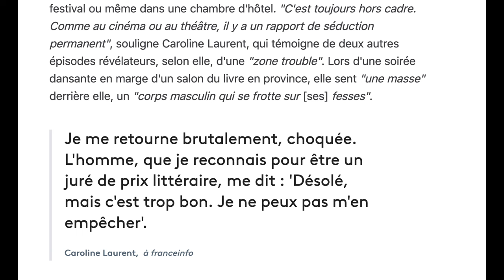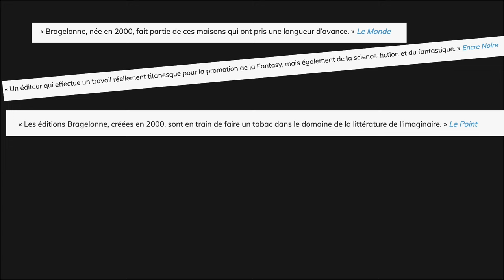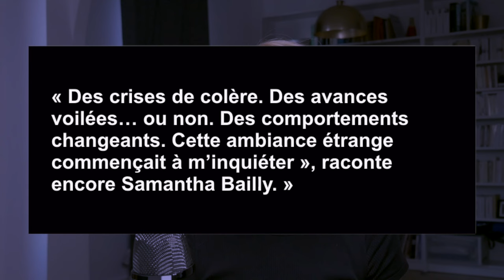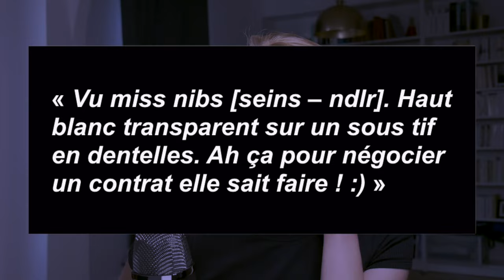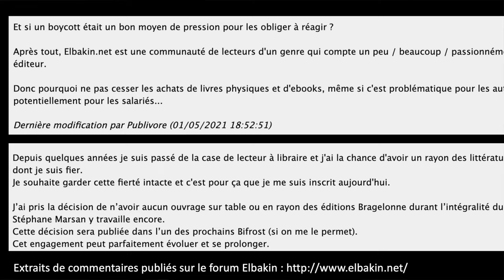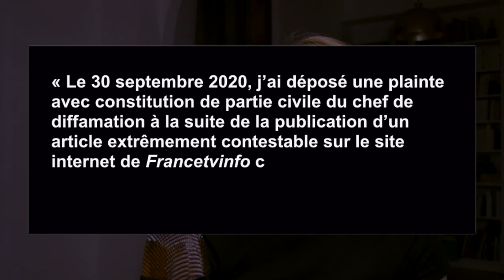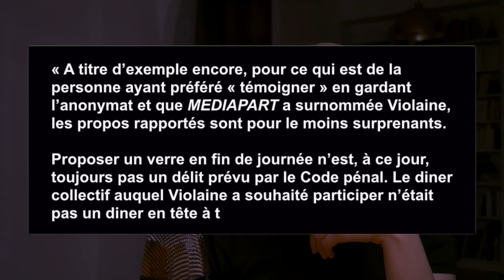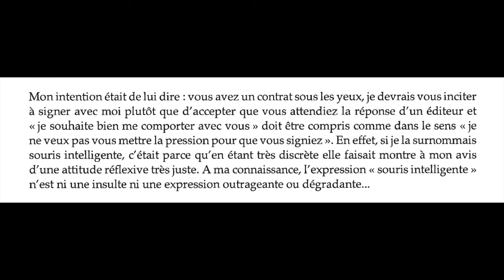Stephane Marsan va bien : l'affaire MeToo de l'édition française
**ANNONCE**

Depuis le 6 juillet 2021, Stéphane Marsan a été démis de ses fonctions chez Bragelonne (voir l'article sur Mediapart Il s'avère qu'une forte pression interne a été entretenue par les salarié.e.s et syndicats depuis la publication de Mediapart, et cette pression coordonnée avec l'action de 8 femmes autrices a mené au départ de Marsan. Bravo à tous les collaborateurs Bragelonne pour leur courage ainsi qu'aux femmes qui ont témoigné.

Stéphane Marsan, co-fondateur et directeur des éditions Bragelonne (maison d’édition spécialisée dans l'imaginaire qui publie de la science-fiction, Fantasy…) a fait l’objet d’une enquête Mediapart. 20 témoins reviennent sur leur expérience professionnelle avec Marsan, et comment il a créé un climat de travail nocif qui les mettait dans une situation de grande vulnérabilité.